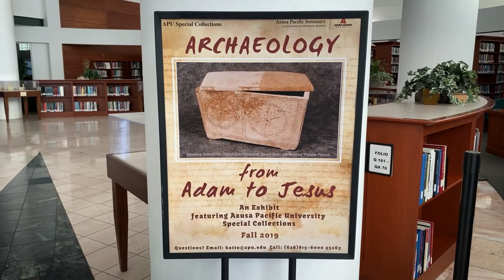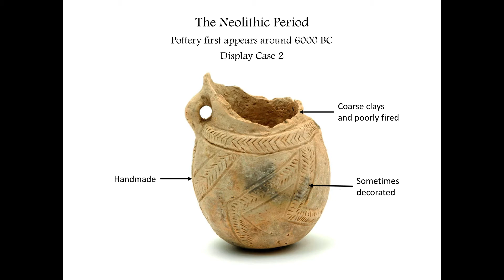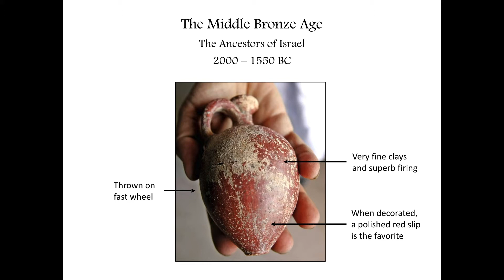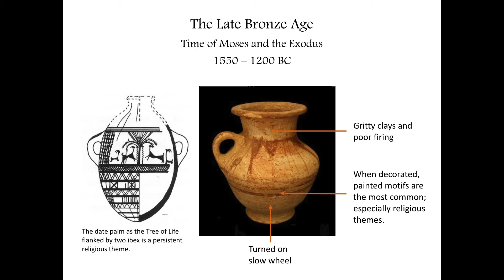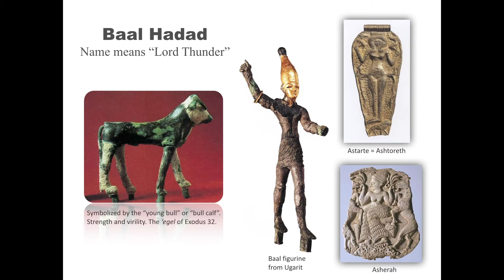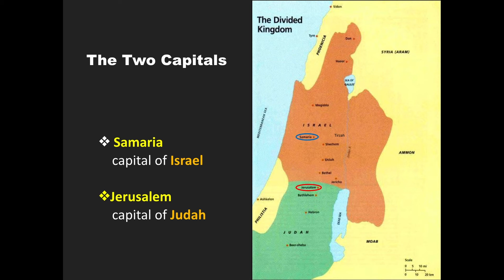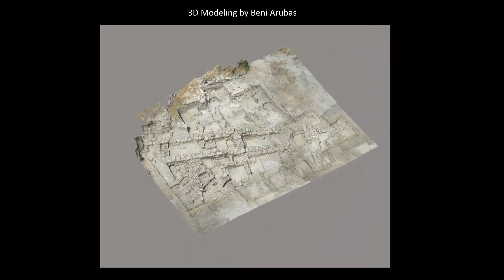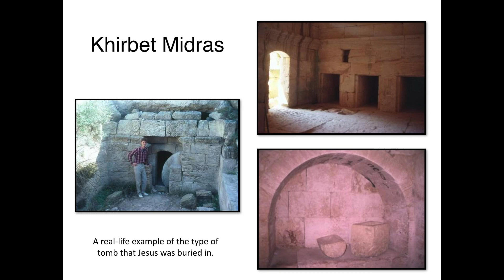Archaeology from Adam to Jesus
Dr. Robert Mullins leads us on a journey through the archaeological finds in Israel  from Adam to Jesus.